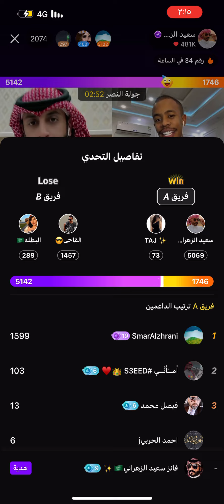جولة رباعية سعيد_الزهراني القاحي البطله تاج اليوم الخميس١٤/مارس/٢٠٢٤